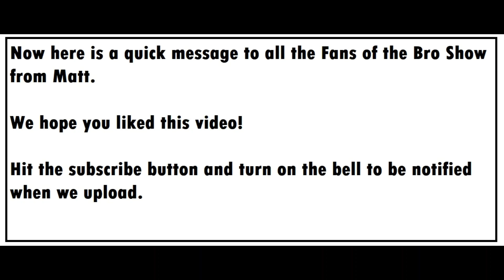Yu-Gi-Oh Gaming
Joel plays the video game called (Yu-Gi-Oh: Master Duel) on his cell phone and as Joel plays the game, somebody else isn't taking a good liking to it LOL.